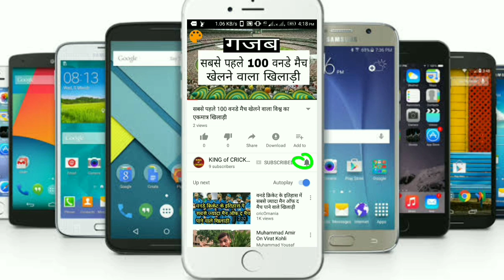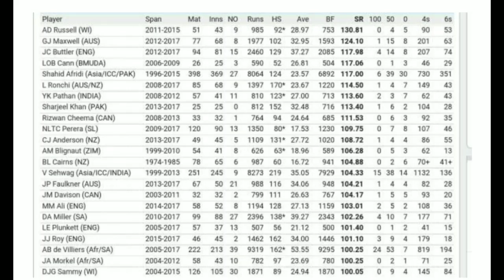यह बल्लेबाज है वनडे में स्ट्राइक रेट का किंग जानिए इसके बारे में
इस वीडियो में हमने बताया है दुनिया के उस बल्लेबाज के बारे में जिसका स्ट्राइक रेट वनडे में सबसे ज्यादा है